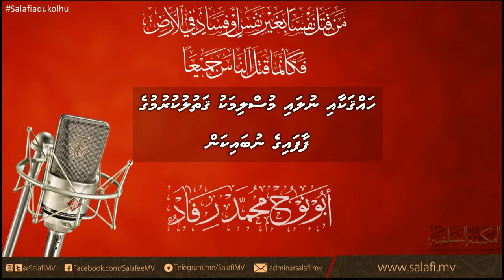Haqqakaanulaa Muslimaku Qathulu kurumuge Faafaiage bodukan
Hadith - Haqqakaanulaa Muslimaku Qathulu kurumuge Faafaiage bodukan - Ustaadh Abu Nuh @MohamedRifad (07-Dec-17)